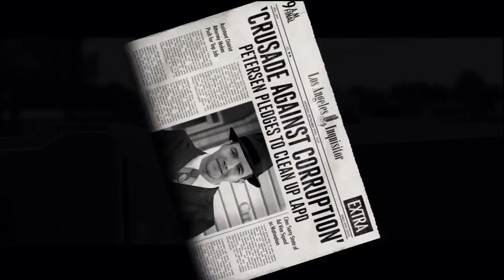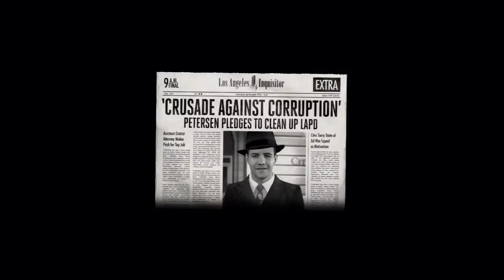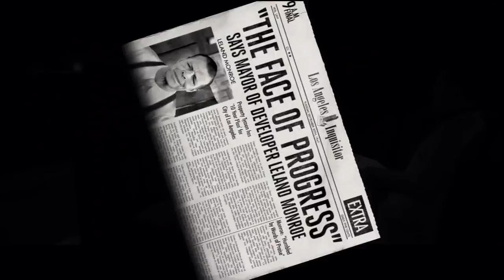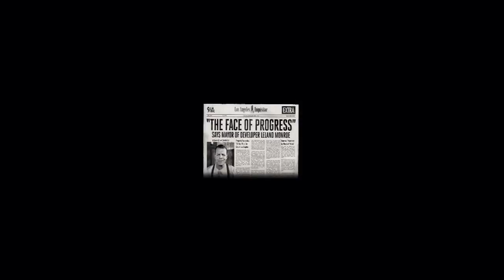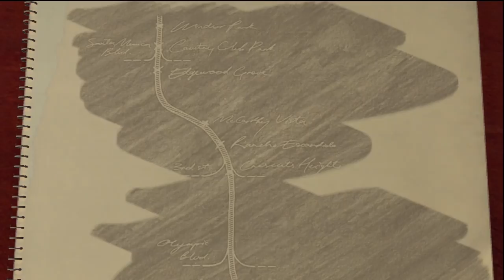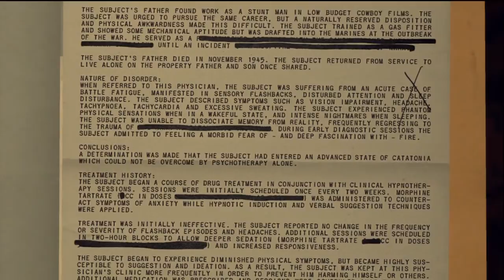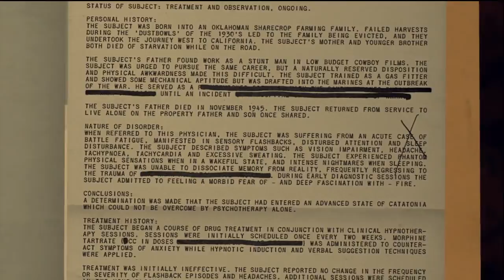LA NOIRE w/ UDJ & TheNSCL - Episode 47 - The Plot Revealed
Finally, we reach the last case, and start to unravel this master plan!